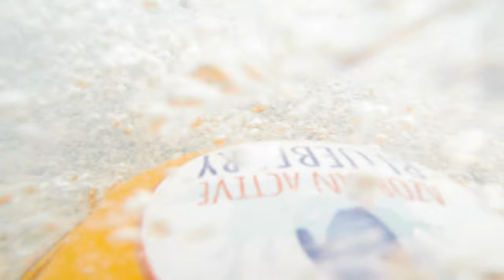Azorean Active Blueberry Coasteering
This video is about Azorean Active Blueberry Coasteering